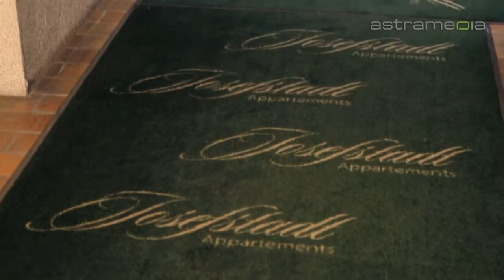Appartements in der Josefstadt - Vienna - Room, apartments, fully equipped accommodation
Apartments in Josefstadt in Vienna offers family-friendly apartments not far from the Old City. Rooms for 1 to 6 people are available and a concert ticket booking service is at the guest's disposal.

Appartements in der Josefstadt
Lainzerstr. 75/1, 1130 Wien

Room, apartments, fully equipped accommodation, apartment rental, Apartment Search, Apartments, Apartment, holiday, travel